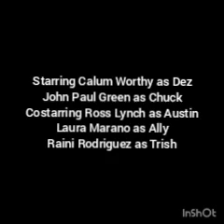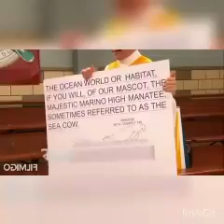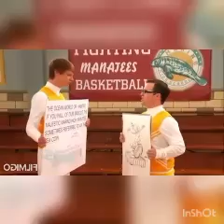Chez Smack Talk